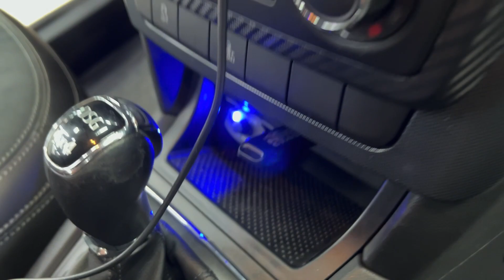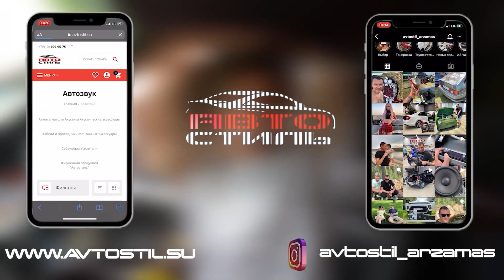Аудиосистема по-братски в Шкода Ети / Skoda Yeti. Автозвук за 52000 рублей + бодрая шумоизоляция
Этот Skoda Yeti / Шкода Ети заезжал в студию автозвука Автостиль на замену всех динамиков , установка усилителя -2 штуки , установка сабвуфера в багажник. Фотоотчёт по шви смотрите в нашей группе ВКонтакте и инстаграм .

Подробности акции "Бесплатная установка" или «Установка со скидкой» можете узнать в наших соц.сетях и по тел.